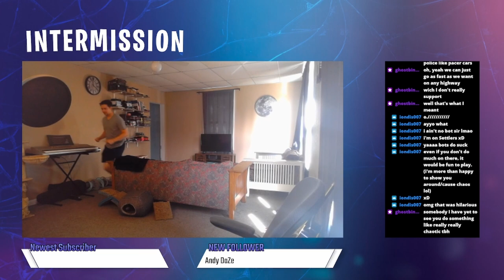Trying EVERY Possible Way to Get a BEAKER!!! | Machine Gunner: Day 7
We are doing an experiment over on Twitch which is to see what is the strongest perk of the 13 combat perks in the game, and exclusively using those weapons. I rolled this one live on stream, and as you can tell... we got the machine gunner!
One of the most important upgrades a player needs when trying to get ammo in 7 Days to Die is finding a beaker for a chemistry station. It can be a huge hold up and bother in the pipe line when making ammo, so today we dedicated our time to going for that beaker!!!
This is the first out of the list of 13! Here are the rules of this challenge/experiment!!
1. No using any weapon that does not fall under the category of the perk, in this case, pipe machine gun and ak-47 are in, but things like sledgies, turrets, and fisticuffs are out!
2. Tools, including knives and explosives, can be used to gather resources as intended, but cannot be used to damage a zombie.
3. The days are normal length, and no settings are changed except for XP being maxxed out, that way we can experiment with the perks more in less time.
4. We are surviving 15 days in game, with a horde on days 5, 10, and 15. Then if YouTube hits the like goal, we will do a 16th day maxxed out horde, and see how well the build can stand up off stream and do a talk about the character build!
5. Twitch integration is turned on to my own dismay...